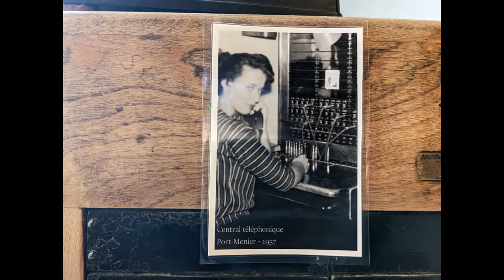Bikepacking Anticosti - Day 12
Rain day in Port Mennier